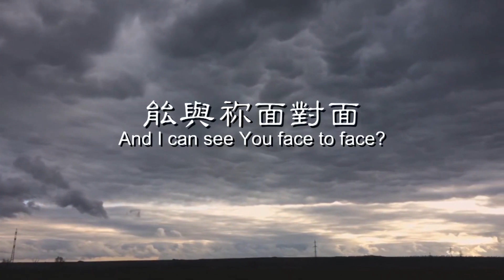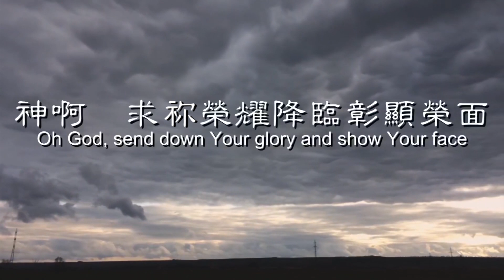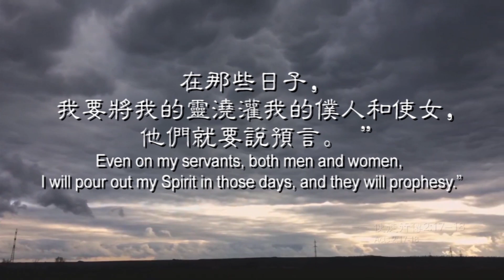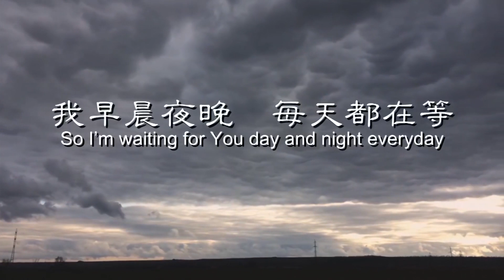GT Lim 林義忠【是不是今天】Is it today ？ (官方歌詞版 Official Lyrics Video)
我們說渴望復興，很多時候也只不過是嘴巴說說而已，根本不知道自己在說什麼；或者一旦考驗和試煉來到，不願意付代價就放棄了。所以，才極少看到真復興的爆發，求主赦免憐憫我們！
We say we long for revival, but many times it is mere words not knowing what we are talking about; or when tests and trials come, unwilling to pay the price, we give up. That is why we very seldom see the outbreak of real revivals. May God forgive and have mercy on us!

可購買及下載之電子平台包括:
Available from most digital music platforms, including:

謝謝～！